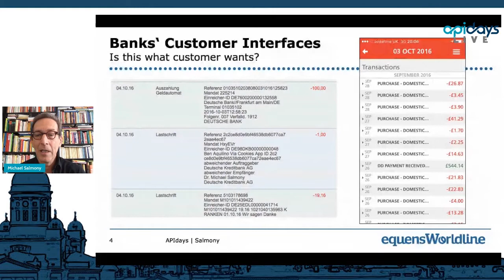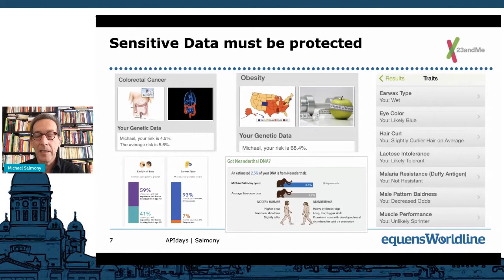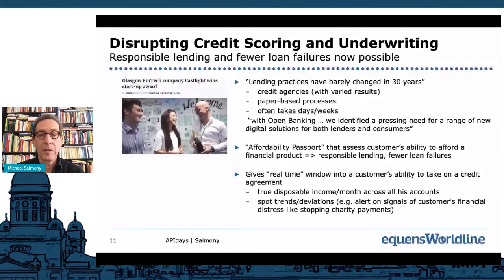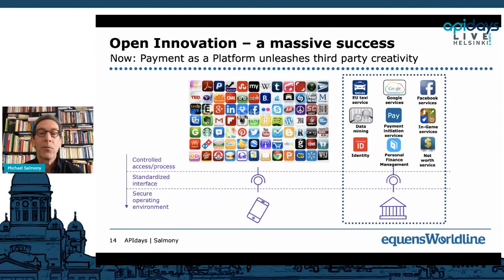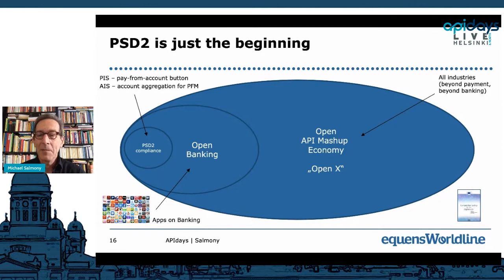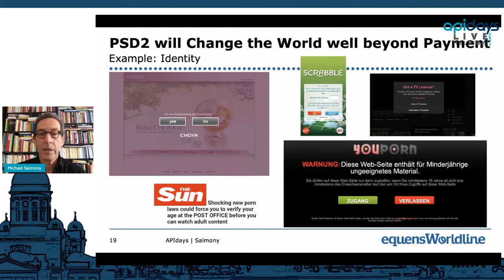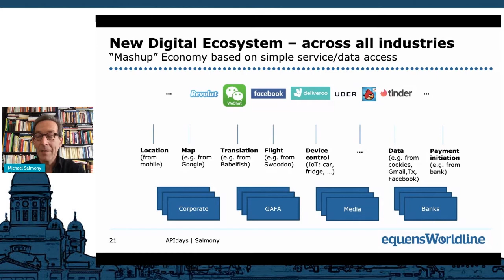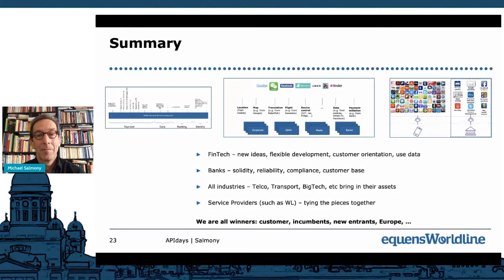Apidays LIVE Helsinki 2021 - The - sometimes surprising - benefits of open banking, open finance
The - sometimes surprising - benefits of open banking, open finance and beyond
Michael Salmony, Executive Adviser Payment Innovations Strategy (Open Banking, PSD2, FinTech, Identity, etc)